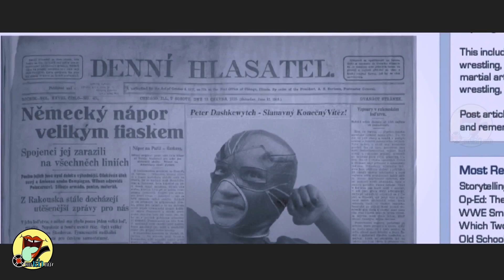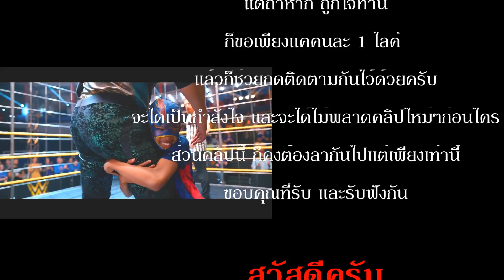เมื่อเด็กชาย 11 ขวบ ขึ้น"ชกมวย"กับผู้ใหญ่นับ 10 สุดท้ายก็ไม่มีใครเอาชนะเขาได้ : สปอย The Main Events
สปอยหนัง The Main Events : หนุ่มน้อยเจ้าสังเวียน WWE

จะได้เป็นกำลังใจ ในการทำคลิปต่อไป...

spoil,สปอยหนัง,ภาพยนตร์,หนัง,สปอยยับ,หนังเก่า,หนังใหม่,หนังผี,สยองขวัญ,หนังออนไลน์,รีวิวหนัง,สรุปหนัง,หนังเกาหลี,หนังตลก,หนังไทย,เล่าหนัง,เรื่องหนัง,บันเทิง,รายการบันเทิง,ตลก,หนังตลก,คลิปตลก,หนังตลก,หนังฝรั่ง